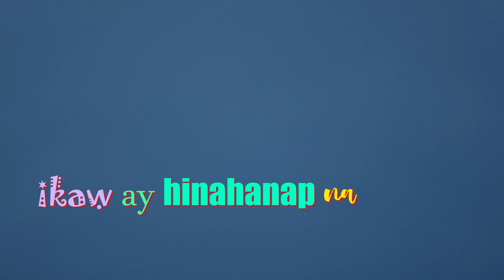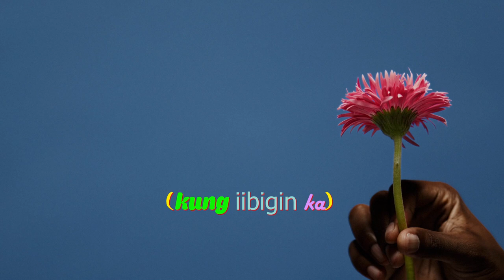Sunshine Cruz - Kung Iibigin Ka (Lyric Video)